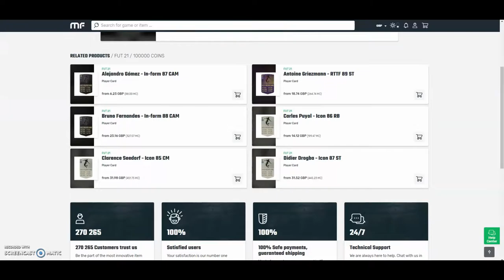TRADING TO TOTS MESSI #3 - IF TRADING DEAL! INSANE PROFITS!!!